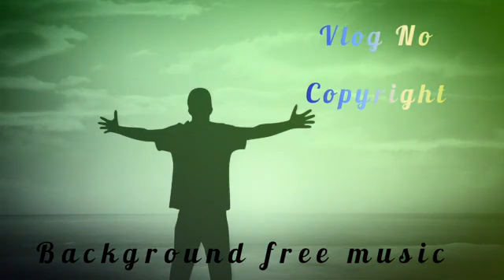Background Free Music - JayJen (Ray Of Hope) | Vlog No Copyright | Free To Use Background Music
The best music without copyright background free music for content creators on Youtube. This music can be used by any content creator in their monetized content.

Get the latest and best music from the YouTube audio library attribution not required as well as only free to use background music for YouTube niche channel right here on, Background Free Music No Copyright.
Attribution:
Copy& paste this link in your video description area.